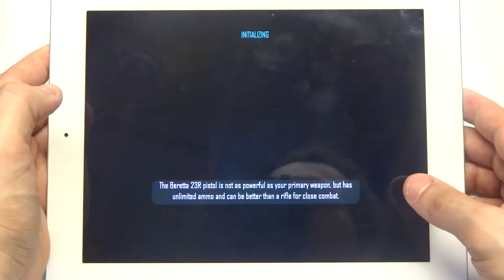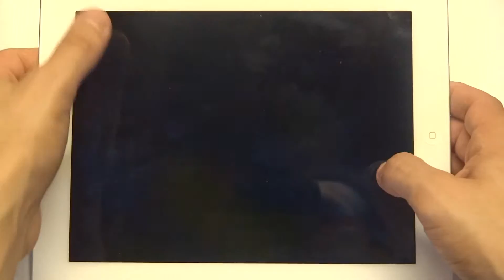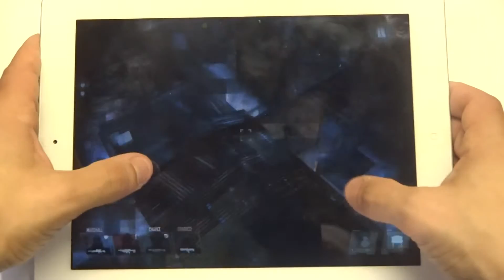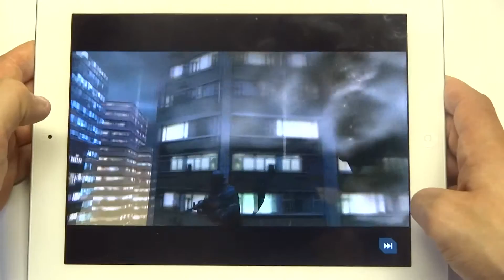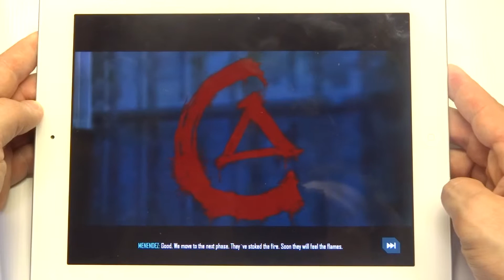Call of Duty: Strike Team Gameplay Part 16 - Mission 16 - Best Laid Plans iPhone iPad iOS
Must Have Iphone Apps

Apple Watches